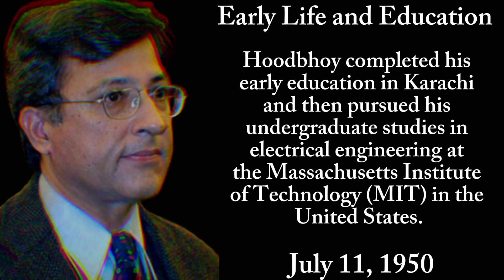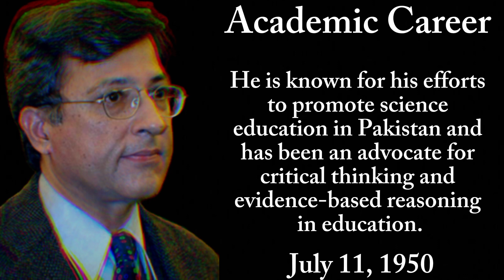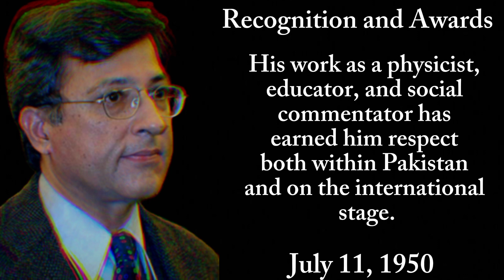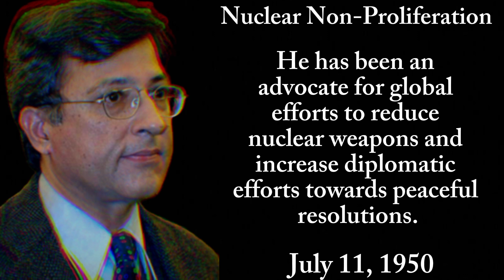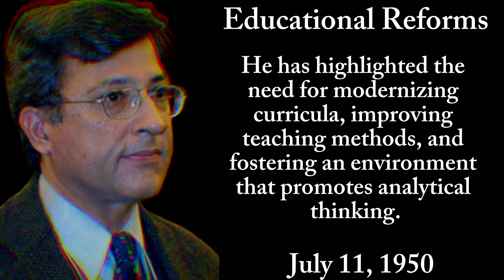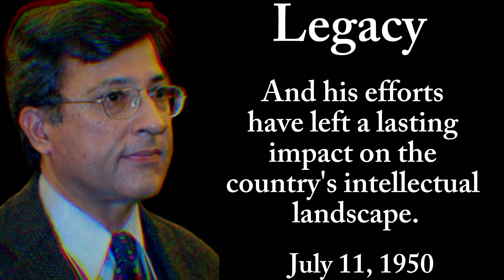Pervez Hoodbhoy: A Journey Through History, Life, Works, Achievements, and Innovations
Dive into the captivating realm of quantum physics with the renowned physicist and educator, Pervez Hoodbhoy. In this illuminating video, Dr. Hoodbhoy unravels the intricate mysteries of the quantum world, making it accessible to both enthusiasts and newcomers alike.

🔬 Understanding Quantum Mechanics: Join us as Dr. Hoodbhoy takes us on a journey through the fundamental principles of quantum mechanics. With his clear and engaging explanations, you'll grasp concepts like wave-particle duality, superposition, and entanglement.

🌌 Quantum Applications in Our World: Explore the real-world applications of quantum physics that shape our modern technologies. From quantum computing to quantum cryptography, Dr. Hoodbhoy sheds light on how these revolutionary ideas are changing the landscape of science and innovation.

🧐 Q&A Session with Pervez Hoodbhoy: Stick around for an enlightening Q&A session where Dr. Hoodbhoy addresses your burning questions about quantum physics, education, and the pursuit of scientific knowledge.

🎓 About Pervez Hoodbhoy: Dr. Pervez Hoodbhoy is a distinguished physicist, educator, and author known for his passionate advocacy of scientific education. With a wealth of experience and a gift for simplifying complex ideas, he's the perfect guide to lead us through the enchanting world of quantum physics.

Don't miss this opportunity to expand your horizons and deepen your understanding of one of the most intriguing branches of science.